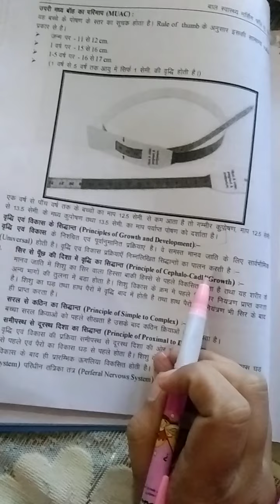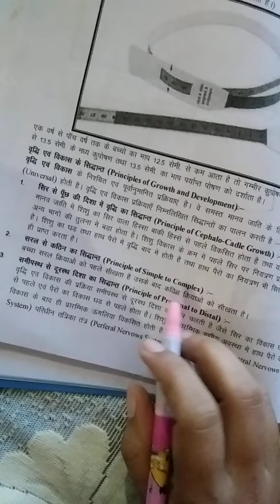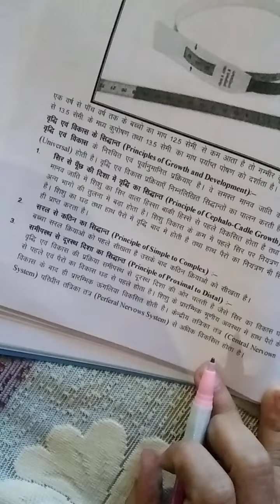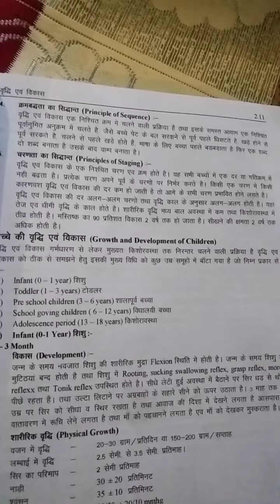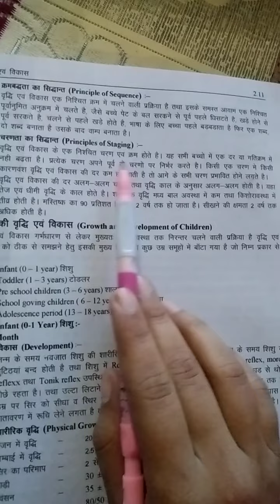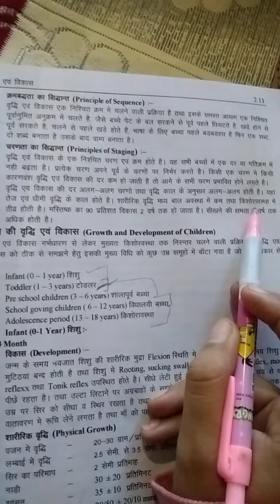Anm . child health nursing topic principles of growth and development